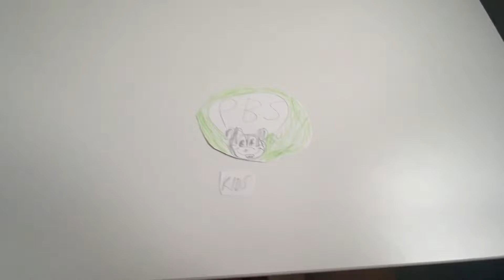PBS Kids Dandelion ID (2008)